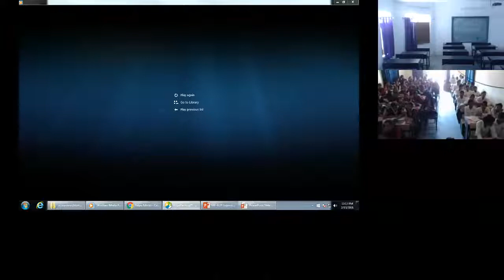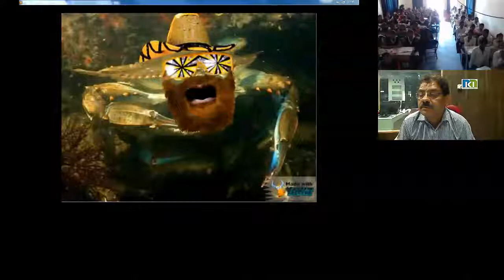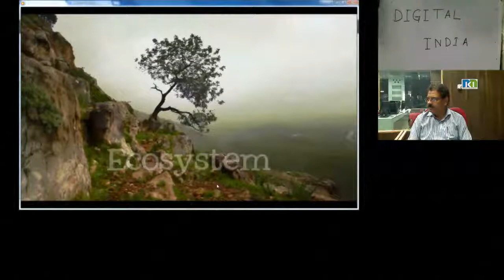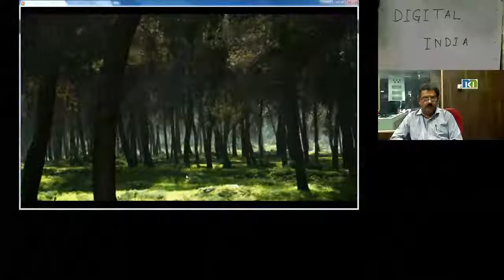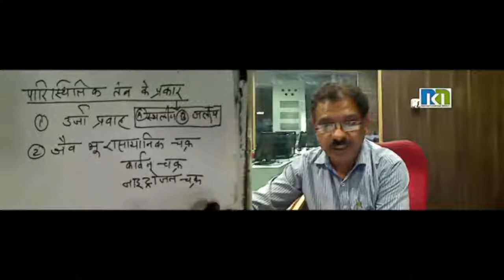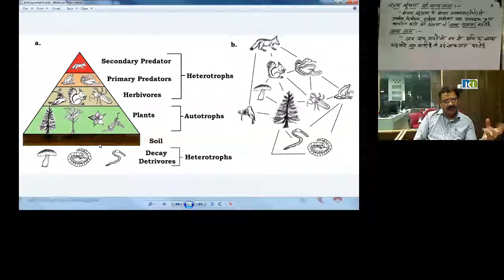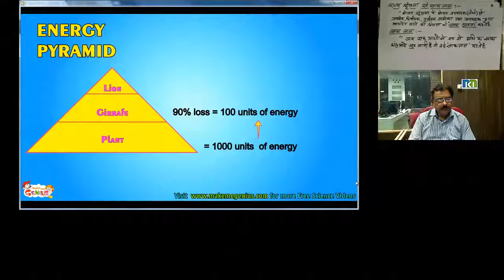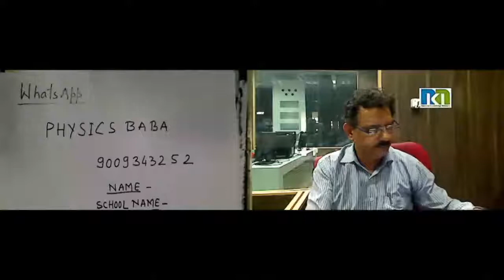Mr. Sarvesh Kumar Paliwal 13 Feb 2016 9th Physics